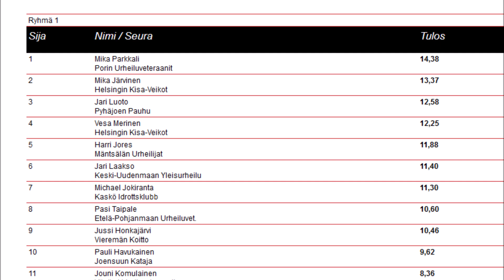(SAUL) SM-2020 Jyväskylä: M50 kuula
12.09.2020 Harjun Stadion.. M50 Kuula.
Suomen aikuisurheiluliiton (SAUL) Suomenmestaruudet ratkottiin 2020 Jyväskylässä